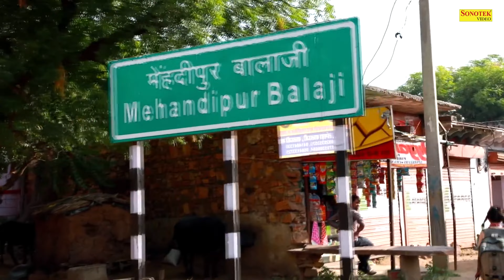बजरंगी चले आना || Bajrangi Chale Aana || Anjali Jain || Hanuman Bhajan || New Bala Ji Bhajan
Title : बजरंगी चले आना || Bajrangi Chale Aana
Singer : Anjali Jain
Label : Bhajan Kirtan Sonotek

बजरंगी चले आना,
Bajrangi Chale Aana,
अंजलि जैन,
Hanuman Bhajan ,
Hanuman Bhajan,
Hanuman Bhajan Song,
Hanuman Hindi Bhajan,
Hanuman Bhajan Hindi,
Hanuman Bhajan Hindi Main,
Hanuman Bhakti Songs,
Hanuman Hindi Bhakti Geet,
Hanuman Ji Ke New Bhajan,
Hanuman Ji Ke Bhajan,
Hanuman Bala Bhajan,
Mahabali Bhajan,
Hanumana Songs,
Hanuman Bhajan,
Lord Hanumana,